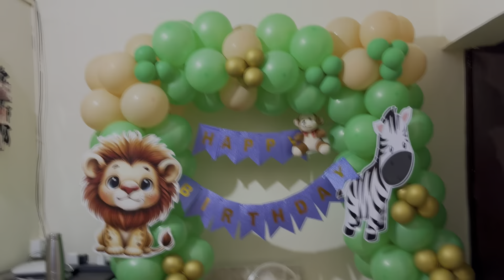Punith ಈ ವರ್ಷದ Birthday ತುಂಬ Special😍Double Birthday celebration🎉 Laddu ಗೆ ಯಾಕೆ Gift ಕೋಟಿಲ್ಲ?😥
Punith ಈ ವರ್ಷದ Birthday ತುಂಬ Special Punith 36th & Laddu 1st Birthday Celebration🎉ಯಾಕೆ Gift ಕೋಟಿಲ್ಲ?